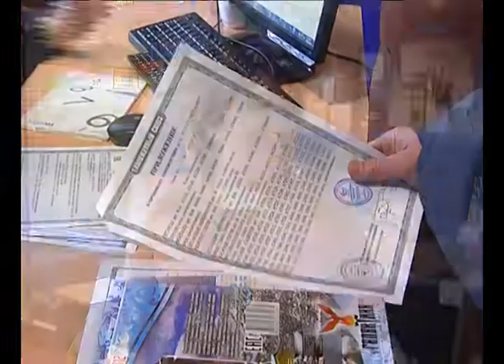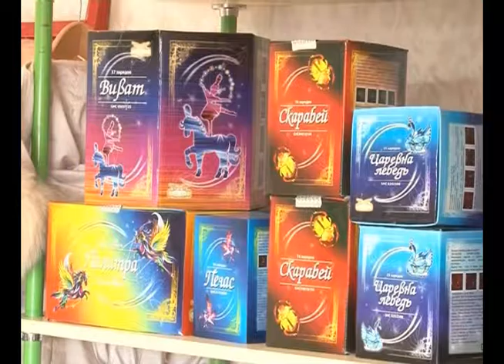Рейд МЧС по пунктам продажи пиротехники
Как эти правила выполняют на деле сегодня проверили сотрудники госпожнадзора. Для них сейчас - самая горячая пора. И так вплоть до окончания новогодних каникул. Праздновать россияне привыкли с размахом и с огоньком.